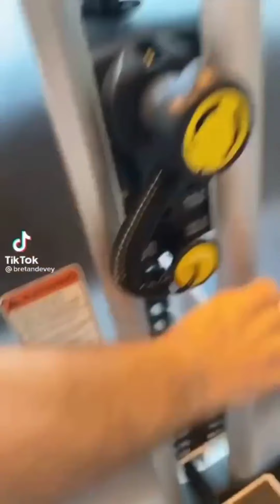Best of Khaby lame 2021 compilation. | Funniest khaby lane latest videos.